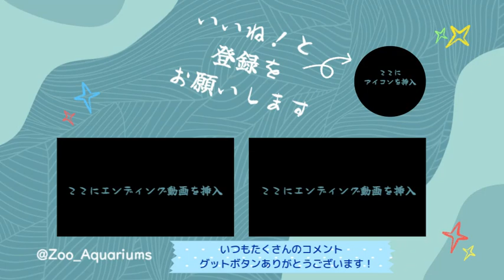お部屋でひとりぼっちのブラッザグエノン【‎2024年‎9月13日】【上野動物園】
ブラッザグエノンの様子です【‎2024年‎9月13日】【上野動物園】